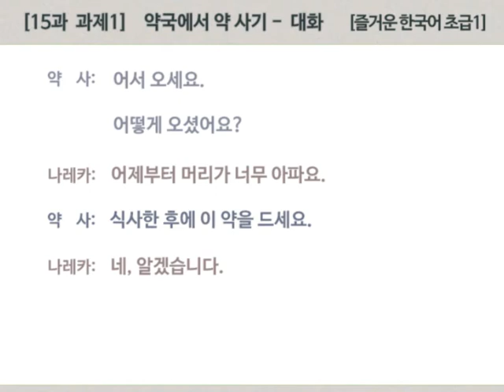[즐거운 한국어 초급1] 15과 과제1 : 약국에서 약 사기 – 대화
00:00  대본 없이 듣기
00:32  대본과 함께 듣기

[즐거운 한국어 초급1] 15과-과제1-대화  (더 보기(∨) 클릭 : 대본/발음)

약사:  어서 오세요. 어떻게 오셨어요?
[(약싸)어서오세요VV어떠케V오셛써요↑]

나레카:  어제부터 머리가 너무 아파요.
[(나레카)어제부터V머리가V너무V아파요]

약사:  식사한 후에 이 약을 드세요.
[(약싸)식싸한V후에V이야글V드세요]

나레카:  네, 알겠습니다.
[(나레카)네V알겓씀니다]